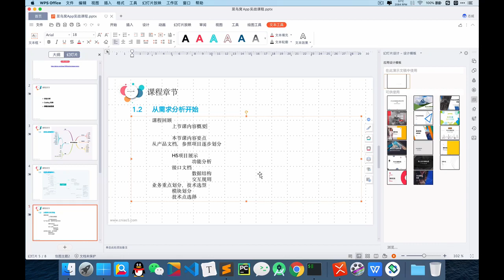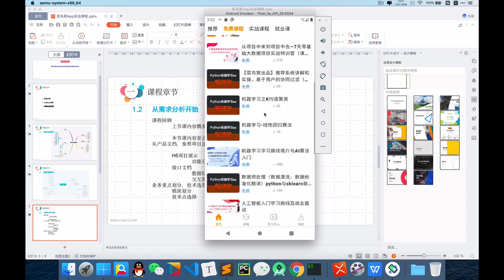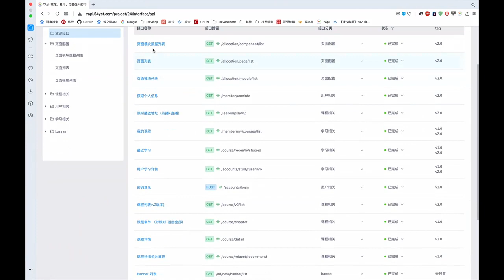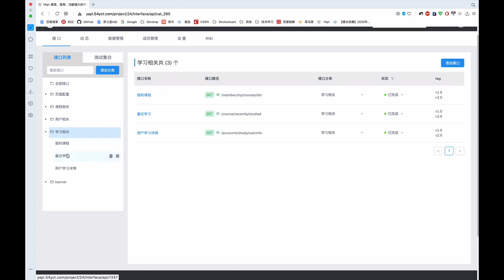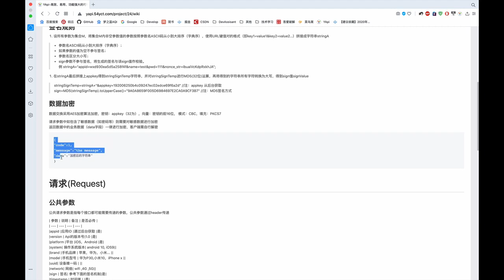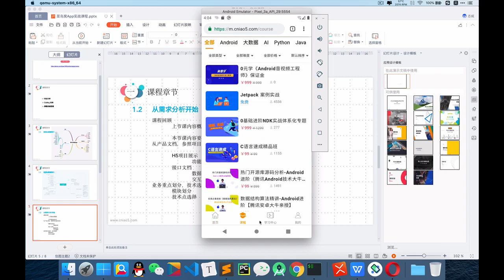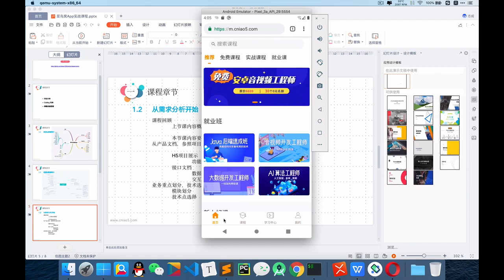1 2从需求开始，规划业务与技术划分